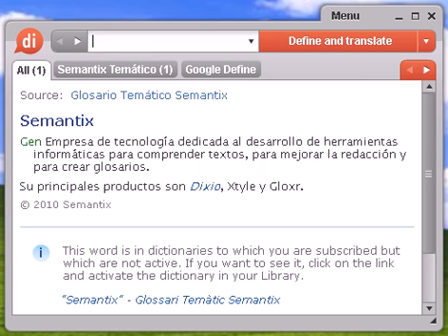Definición de besugo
besugo, diccionario, definición, significado, español, castellano, dixio, besugos